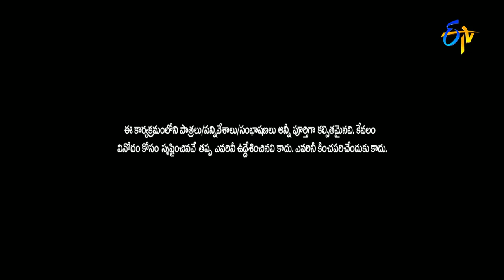Sudigaali Sudheer & Team Performance | ETV Diwali Sambaram | 30th October 2016 | ETV Telugu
Sudheer and team come up with an amusing content and entertain everyone with knee-slapping comedy.